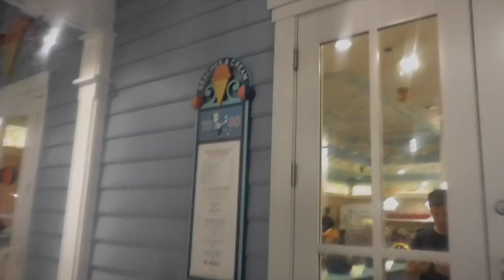Housing Meeting & Kitchen Sink!! | DCP Summer Alumni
Sorry for the super short video but I couldn't record much about the housing meeting. Also, if you haven't had it yet you really need to go and get a (chocolate) kitchen sink!!